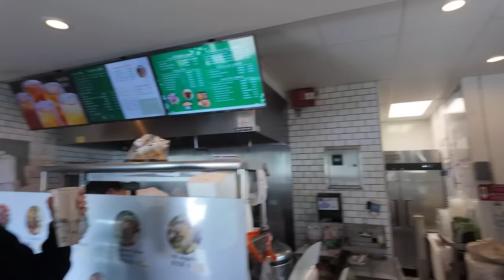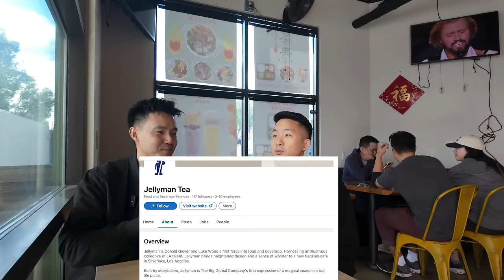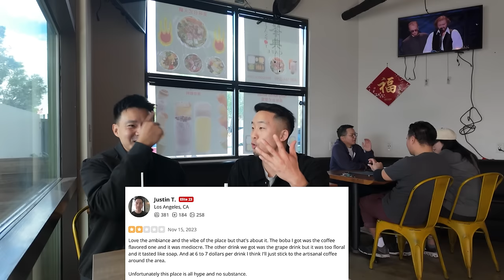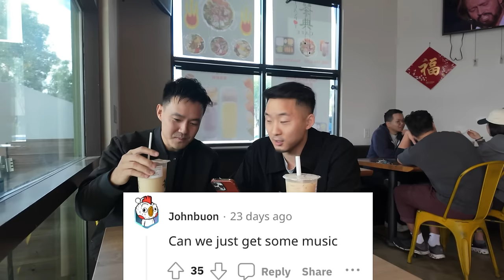When Non-Asians Own Boba Shops (Discussion)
Follow us for more personal content!